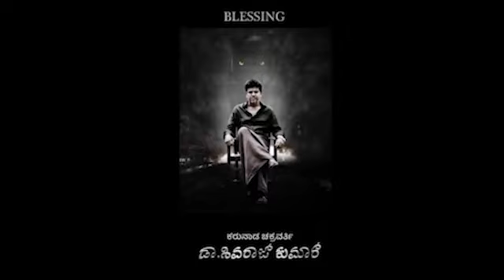PANTHER - Official Trailer | Flying King Manju | CM SHABAZ KHAN - Youngstar Empowerment Party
CM SHABAZ  KHAN - Youngstar Empowerment Party | National President

CM SHABAZ  KHAN - Motivational Speaker  | Leadership Consultant | Business Coach

CM SHABAZ  KHAN is an indian politician, Television presenter , stand-up comedian ,Actor and Producer , Singer , Writer, Story , Screenplay , Dialogue Direction . He hosted a television comedy show.